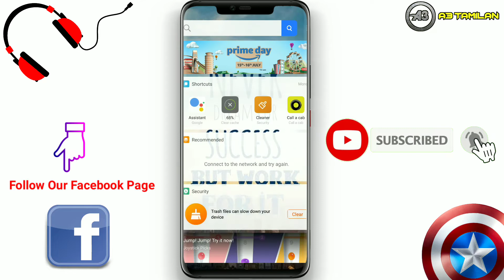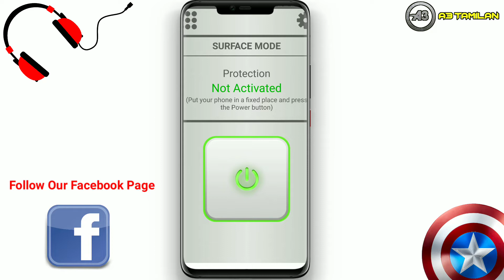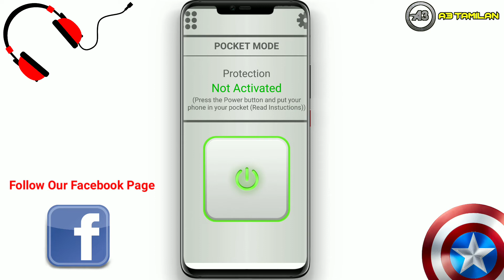How to Protect Our Mobile Phone from Theft ? | During Travel times | Tamil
Hi Friends ! In this video we are going to See about How to Protect Our Mobile Phone from Theft ? | During Travel times | Tamil

Please Wear the Headphones For the Best Results.

Check this Video. To know about the secret that to protect the phone from the theif

We will be surely uploading the content based on the tech videos, tutorials, blogger series, top games, review, apps review, money earning. Almost we will cover all the tech related topics and you will surely get more information.

* You can personally follow me on : Facebook page and Instagram... Updates will get there regularly... 😉😉